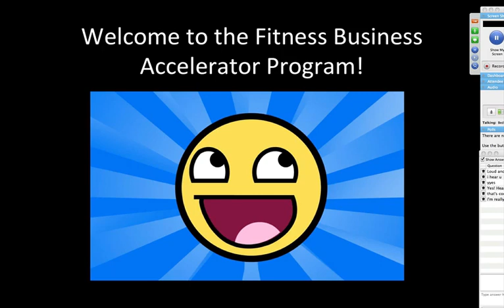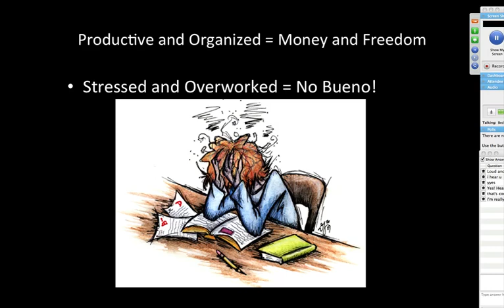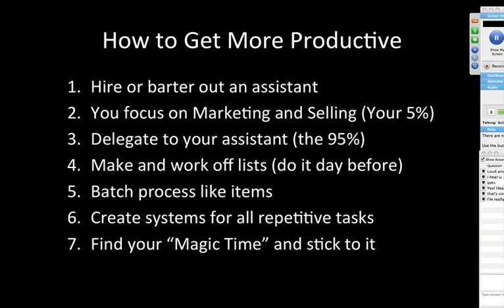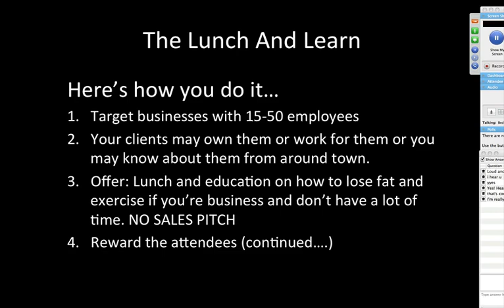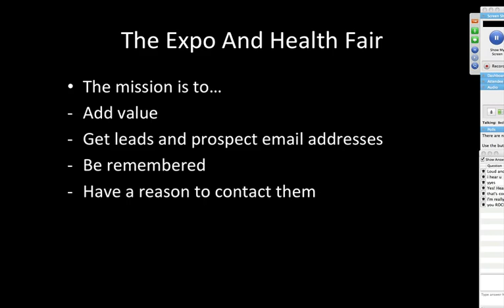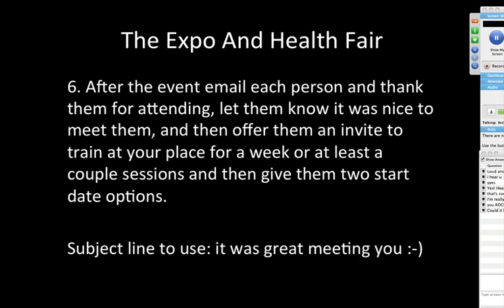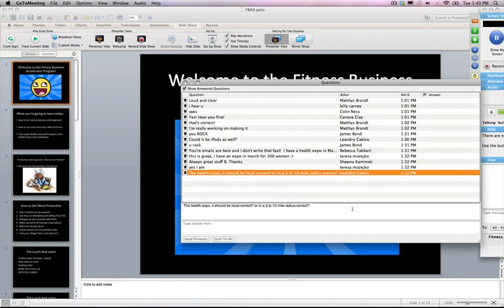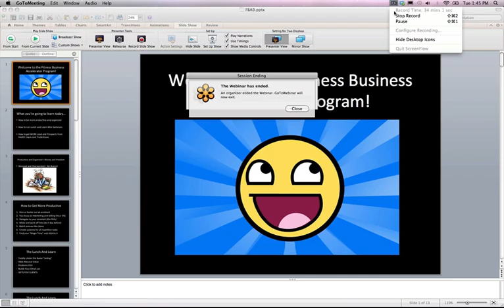Fitness Marketing Coaching (Fitness Business Marketing)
for fitness marketing coaching programs.
Bedros Keuilian, fitness marketing coach and personal trainer marketing shows you how to get more clients with lunch and learn programs, health expos, and trade shows.